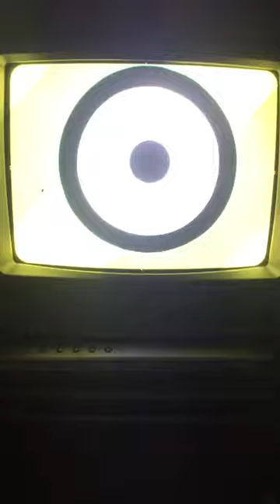Opening to Sagwa The Chinese Siamese Cat Feline Friends Of Family 2003 DVD